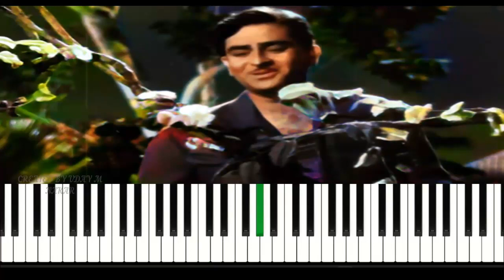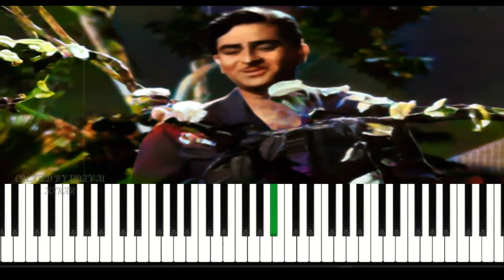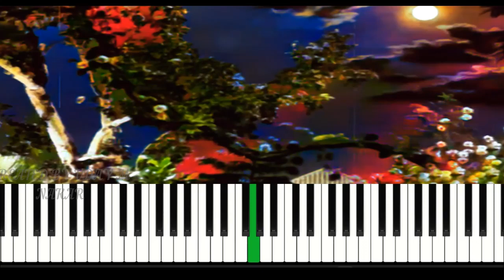YEH RAAT BHIGI BHIGI | CHORI CHORI | RAJ KAPOOR | NARGIS | MANNA DEY | LATA M. | UDAY M NAKAR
Song: Yeh Raat Bheegi Bheegi
Artist: Manna Dey & Lata Mangeshkar
Movie: Chori Chori
Music Director: Shankar Jaikishan
Lyricist: Shailendra
Film Star: Raj Kapoor, Nargis, Johny Walker, Pran
Director : Anant Thakur